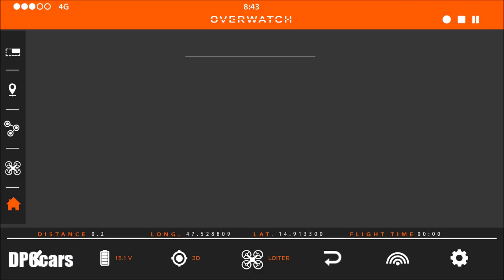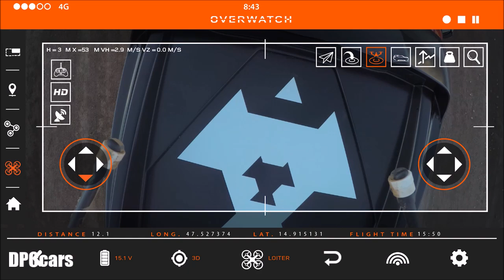Austrian Red Cross 2017 Land Rover Discovery Project Hero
Jaguar Land Rover Special Vehicle Operations (SVO) has designed and engineered a bespoke version of the new Land Rover Discovery for use by the Austrian Red Cross. ‘Project Hero’ was presented to the world’s media for the first time today at the Geneva Motor Show.

Project Hero is an advanced communication vehicle, created to support Jaguar Land Rover’s partnership with the International Federation of Red Cross and Red Crescent Societies (IFRC), the world’s largest humanitarian network. SVO collaborated with the Austrian Red Cross to develop a unique Land Rover that will be trialled by their emergency response teams. It is hoped it will help the Red Cross save lives by speeding up response times to disasters.

Land Rover has supported the Red Cross since 1954 and supplied 120 vehicles to the IFRC for deployment in all corners of the globe. Project Hero is the first with a roof-mounted drone. A fully integrated landing system featuring self-centring and magnetic retention technology is a world-first that enables the drone to land on Project Hero when the vehicle is in motion.

The drone enhances new Discovery’s already outstanding capability. With the drone airborne, live footage can be transmitted to the Red Cross’s emergency response teams, helping them respond more quickly and effectively to landslides, earthquakes, floods and avalanches. Dramatic landscape changes can make maps redundant, which adds to the danger and difficulty of finding and rescuing survivors, so the drone’s bird’s-eye view will allow rescuers to investigate an emergency scene from a safe distance.

Project Hero is also equipped with multiple frequency radio equipment enabling contact to be made in a variety of situations.

Project Hero will be based at the Austrian Red Cross training centre in Erzberg, in the mountainous Eisenerz mining area, and in Vienna, for 12 months from June 2017.The drone will be used in simulations to develop new and innovative techniques for disaster relief and on test-runs for complex natural disaster scenarios, including at night and in dense forests. Project Hero will also be used when the Red Cross provides emergency support at times of natural disasters, such as heavy snow or floods, or accidents.